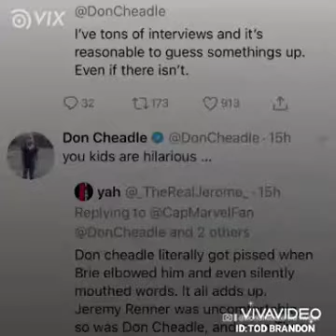Brie LARSON (Locução Luis Brandão)